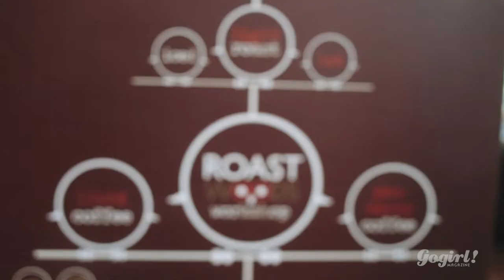Roastwoods, Highly recommended!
"This place is amazing. Wajib icipin Bibimbap with Fire Hot Stone dan juga 'Do It Yourself Popiah' "

Kuningan Village, GF, Jl. Karbela Timur No.1, Jakarta Selatan
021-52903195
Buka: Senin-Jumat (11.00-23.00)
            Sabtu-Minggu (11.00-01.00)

Baca review lengkapnya di web Gogirl! yuk!